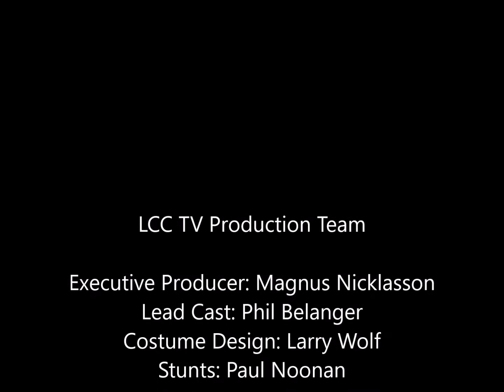2020 Covid19 LCC Response